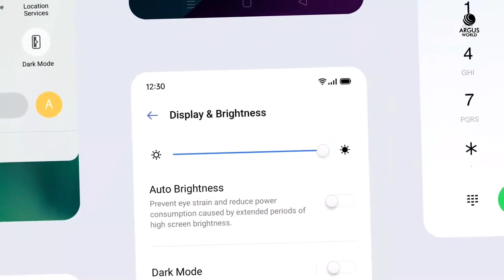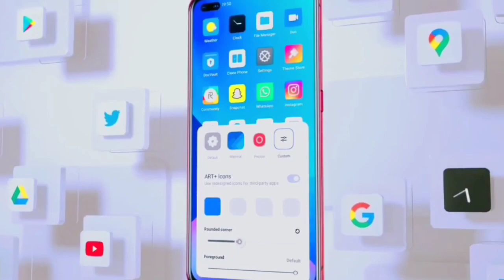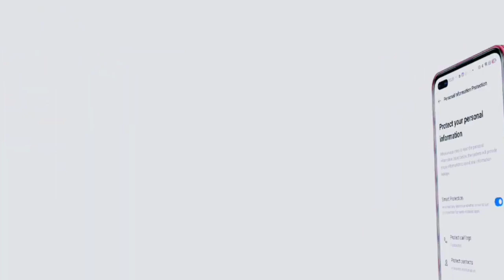Realme 5 5i 5s May 2021 New Update Rollout | Realme 5 5i 5s May Update Features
🌿🌿West Bengal 🌿🌿

                               🌻🌻 [ India ]🌻🌻

Realme 5 May 2021 Update
 realme 5 may update new features
 realme 5 New Update features
Realme 5i May 2021 Update
 realme 5i may update new features
realme 5i New Update features
Realme 5s May 2021 Update
realme 5s New Update
realme 5s realme ui 2.0 update
realme 5s may update new features
realme 5s New Update features
realme UI 2.0 Open Beta Realme X2
Realme UI 2.0 Open Beta Realme 6
Realme UI 2.0 Open Beta Realme C12 C15
Realme UI 2.0 Open Beta Realme X3
Realme UI 2.0 stable update Realme X2
Realme UI 2.0 stable update Realme 6
Android 11update for realme X2
android 11 update for realme 6
realme X2 New Update
realme X2 April 2021 update
Realme C3 Realme ui 2.0 update Rollout
2rd batch early access form Rollout for Realme C3
Realme c3 Realme ui 2.0 Open Beta Update
Realme C3 Realme ui 2.0 stable Update
realme Narzo10A Realme ui 2.0 update Rollout
2rd batch early access form Rollout for Narzo10A
Realme Narzo10A New update
Narzo10A Android 11 update
Narzo10A Realme ui 2.0 Open Beta Update
Narzo10A Realme ui 2.0 stable Update
realme updaterealme may 2021 Update
realme c3 realme ui 2.0 update
realme narzo 10a realme ui 2.0 update
realme c3 android 11 update
realme 6pro realme ui 2.0 stable update
realme 7 pro realme ui 2.0 stable update
realme x2pro realme ui 2.0 stable update
realme narzo 20pro realme ui 2.0 stable update
realme X2 realme ui 2.0 stable update
realme 6 new update
realme 6i open beta update